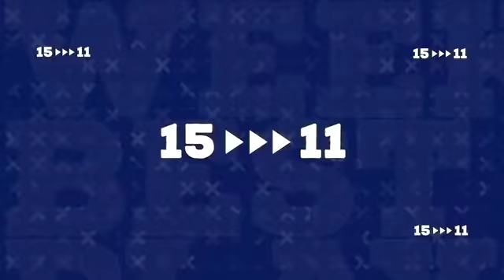【2019】WEEKLY BEST PLAYS 20 #7（5/8〜5/12）今週の試合から20のベストプレーを配信!!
1週間のパ・リーグ主催試合全シーンから20のナイスプレーを選出!! これぞプロという華麗なプレーの数々を一気に振り返ります!!